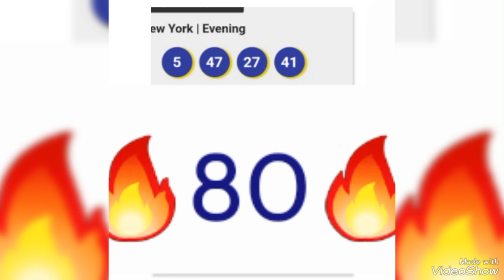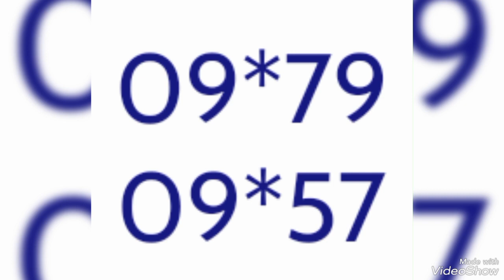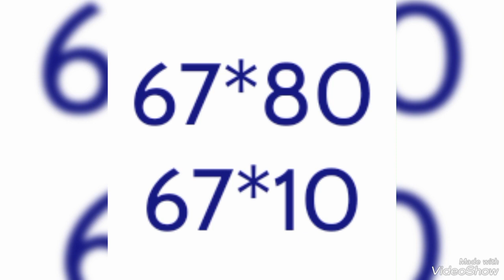Boul chans nou💯Kraze Bank bingo4️⃣7️⃣NY8️⃣6️⃣FL probabilite🔥11/12/22🐬🐬